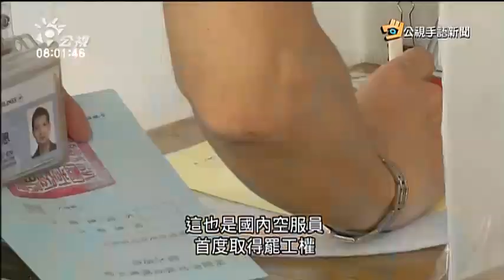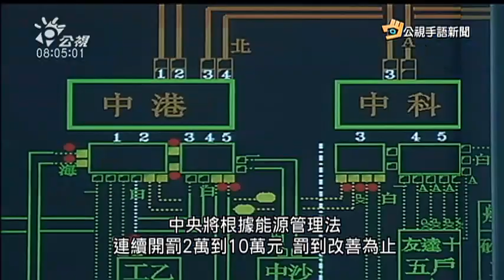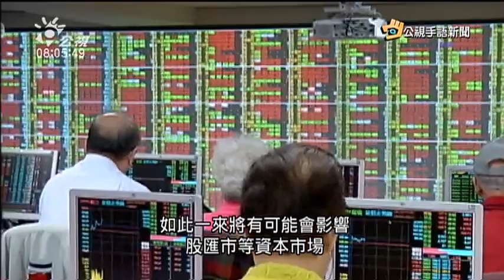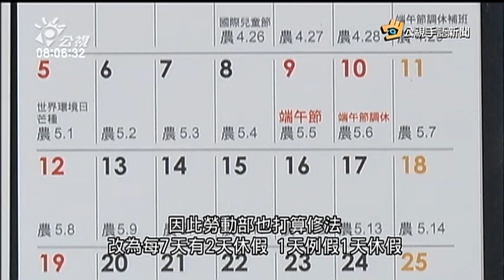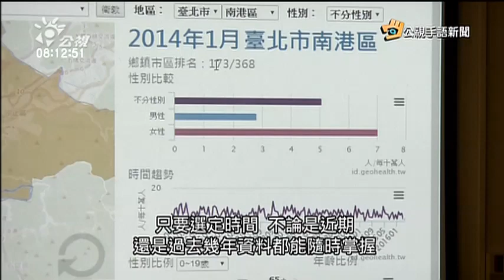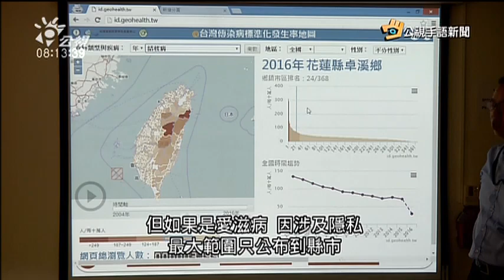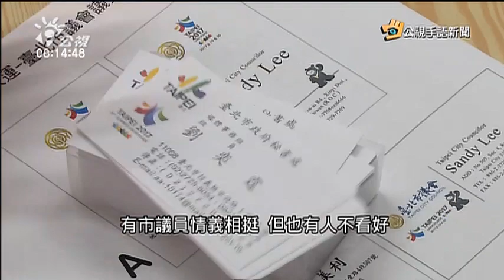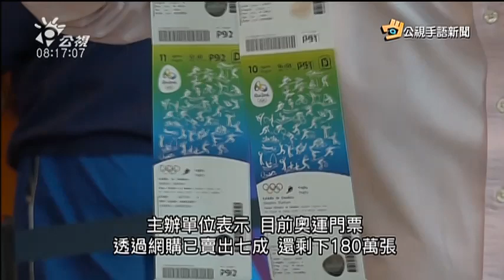20160622 公視手語新聞